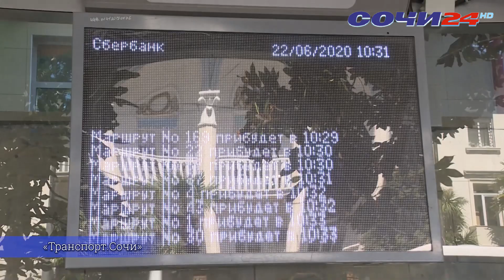В СОЧИ УСИЛЕН КОНТРОЛЬ ЗА АВТОБУСАМИ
К летнему сезону в Сочи усилен контроль выхода автобусов на линию. Это связано с усилением пассажиропотока.